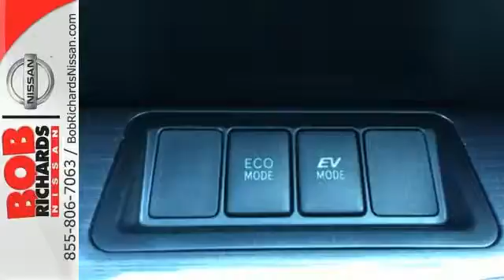2013 Toyota Camry Hybrid Augusta Aiken, SC NT094742 - SOLD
Year: 2013
Make: Toyota
Model: Camry Hybrid
Trim: XLE
Engine: 2.5L DOHC VVT-i 16-Valve 4-Cyl Hybrid Engine
Transmission: Automatic
Color: Attitude Black Metallic
Interior: Gray
Mileage: 27069
Stock #: NT094742
VIN: 4T1BD1FK9DU094742
*Priced Below Market! ThisCamry Hybrid will sell fast!* *This 2013 Toyota Camry Hybrid XLE* Tires Rotated & Balanced, and Vehicle Detailed *Bluetooth* *Save money at the pump knowing this Camry Hybrid gets 38.0 MPG!* *This Camry Hybrid has a very popular Attitude Black Metallic exterior color with a Gray interior that looks fantastic!* *iPod Adapter* *Please let us help you with Finding the ideal New, Used, or Certified vehicle, - Getting the best prices and incentives available and Explaining purchase, lease, and financing options.* *Bob Richards Nissan prides itself on value pricing its vehicles and exceeding all customer expectations! The next step? Give us a call to confirm availability and schedule a hassle free test drive! We are located at: 5590 Jefferson Davis Hwy, Beech Island, SC 29842.*

At our dealership, we are dedicated to providing our customers with top-tier automotive service. When you shop at Bob Richards Nissan, you’ll discover such conveniences as:
Shuttle service available
Parts and accessories center
ASE-Certified technicians in our service center
State of the art Service Department
Bob's Pledge: We’ll do better on any advertised price on a new Toyota, or we’ll give you $1,000!*

Whether you are looking for a new or used Nissan car, truck, or SUV you will find it here at Bob Richards Nissan. As a premier South Carolina Nissan dealer, we also offer Nissan service & parts, an online inventory and outstanding financing options. We have helped many customers from Beech Islands, North Augusta, Clearwater and other surrounding locations, find the Nissan of their dreams! And, we look forward to creating a hassle-free car-buying experience for your next new or pre-owned Nissan purchase. You can always turn to Bob Richards Nissan for all your automotive needs!
Bob Richards, Serving the Central Savannah River Area for over 30 years. Bob
Richards Nissan,Our Service Hours are 8am to 6pm Monday through Friday. Our Sales hours are 9am to 8pm Monday through Saturday.

Address:
5590 Jefferson Davis Hwy
Augusta Aiken, SC 29842